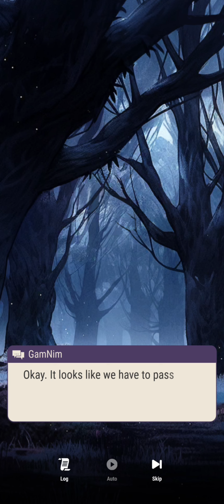Episode 6 Chapter 6 and 7 - The Little Fugitive - Tokyo Debunker - Main Story - Engsub JPDub